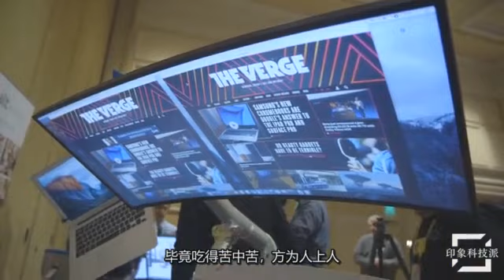寝ながら仕事？変形可能な事務椅子で残業もへっちゃら